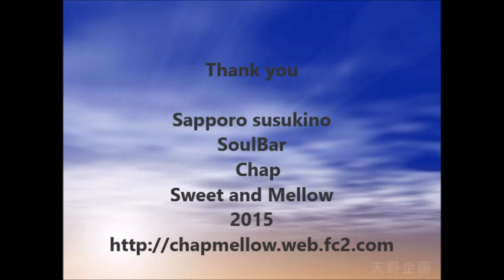Oui - Run Where U Are